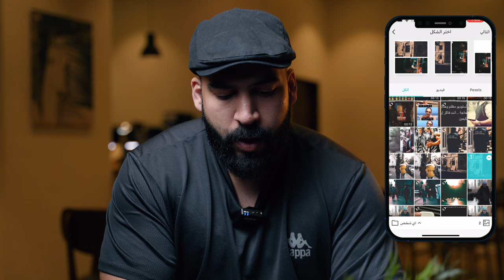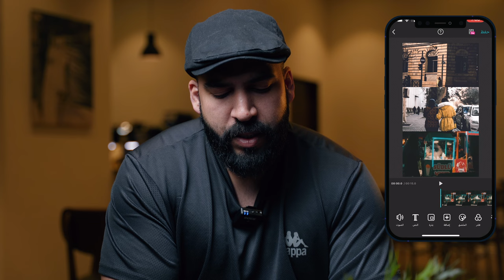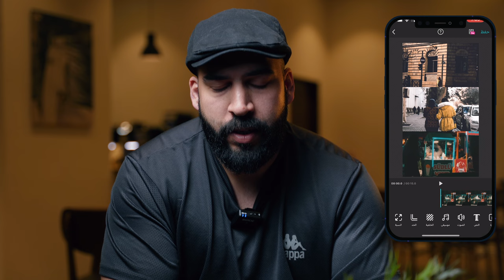تقسيم الصور و الفيديوهات بشكل احترافي | دمج صورة مع فيديو | تجميع الصور و الفيديوهات في بوست واحد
حسابي في انستقرام
nawaf.o111

حسابات المصورين
alharbialaa

لـIOS

يظهر لك تايلور أنه يجب أن يكون لديك 4 تطبيقات لتحرير الصور
شرح تصميم صور سريعة 🔥🥺 في برنامج viva cut/تصميم 💞🥺صور ريبر سريعة/شرح برنامج viva cut
شرح برنامج I picsart بطريقة سهلة جداً
شرح برنامج تعديل الصور | PicsArt ✅ - في 10 دقائق
فلتر المشاهير افضل فلتر تحويل خلفيه الصور الي ابيض واسود لبرنامج ليت روبLaightroom 😲😉